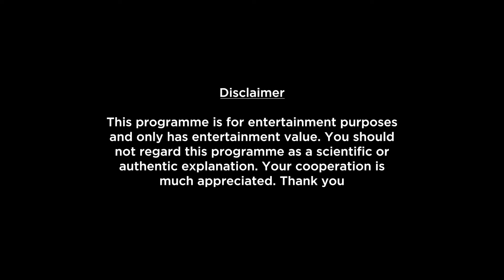Libra Weekly Horoscopes Video For 28th November 2022 | Preview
shop/astrology-services/whats-my-moon-sign/